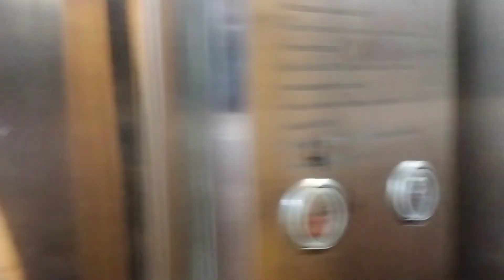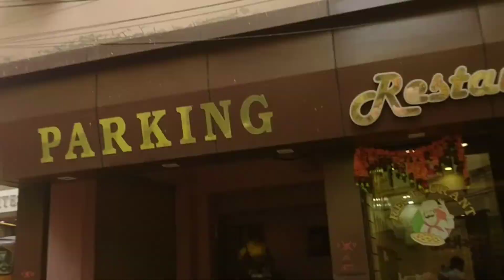Pushkar Mela 2022 | Ajmer se Pushkar ki Yatra | PART -1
Doston Namaskar 🙏
M aaya hu, apni family k sath Ajmer ke Puskar isthit "Puskar mela 2022" or doston hm nikle hai, pushkar shehar ghoomne 🙏🙏❤️❤️❤️
To doston aap sab bane rhe is video p, apko bahut maza aane wala h.
 Or
Doston Aapke liye Mene Playlist banai hai Jabalpur m Ban rhe Fly Over Bridge ki Video jarur dekhe Playlist ❤️👍🙏

Doston
Video ko like jarur kijiyega 🙏

Aap muje Instagram p jarur follow kijiye 👍❤️
 I'd - Vinodkumar7_